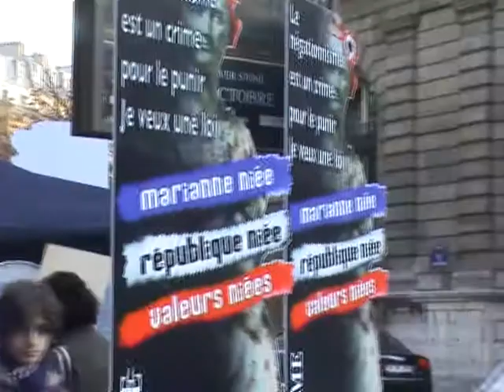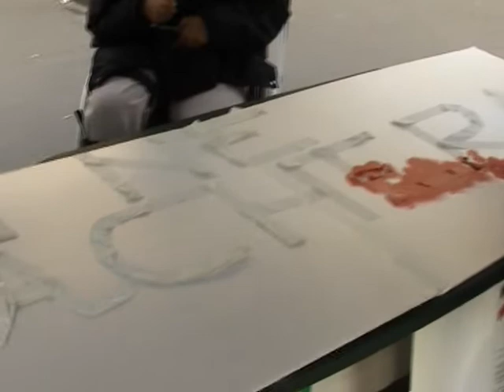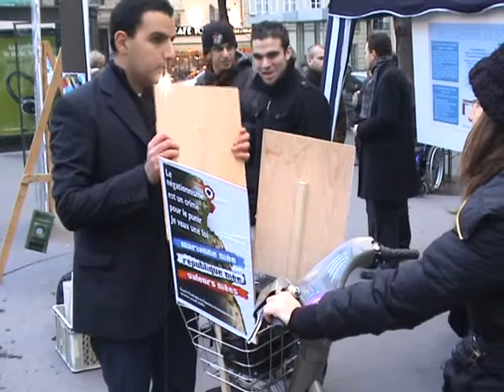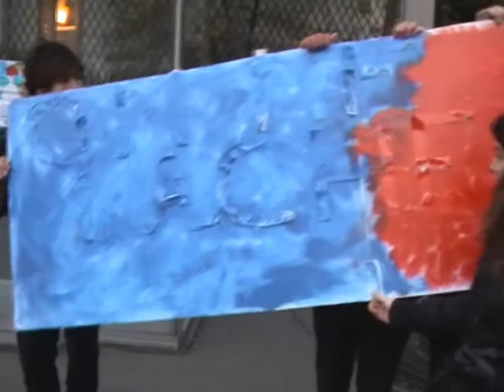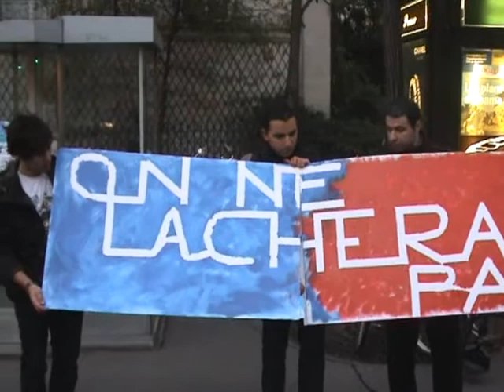Resi...sittings des jeunes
Resi...sittings devant le Sénat pour demander la mise à l'ordre du jour et le vote par le Sénat de la proposition de loi pénalisant le négationnisme du génocide arménien